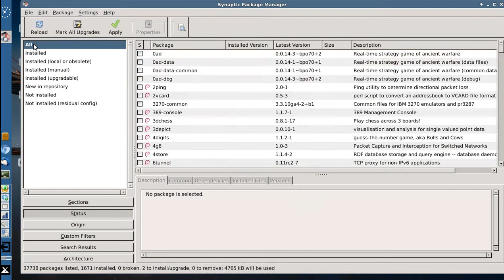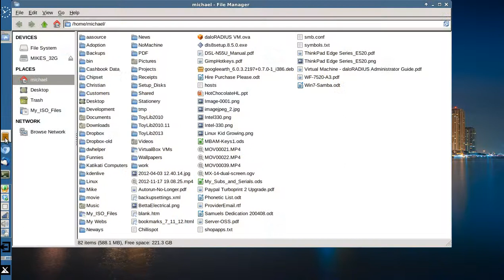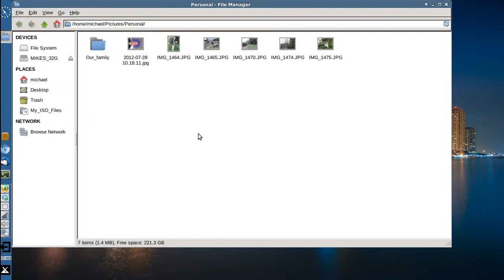Enable thumbnail images in Thunar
If you like to see thumbnail images of your photos when viewing your files with Thunar, here's a quick tip on how to do it.